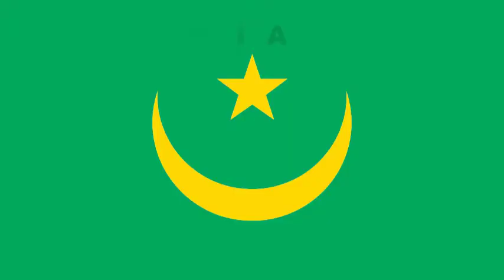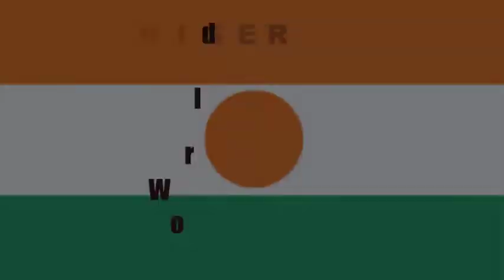Muslim World Ranking I Last 9 Country Power I Part #1